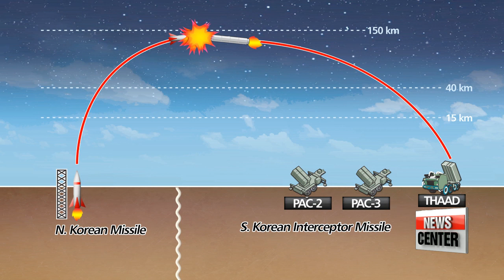THAAD expected to create much more sophisticated defense network: Defense Ministry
사드 1개 포대 진용 완비... 북미사일 요격 확률 얼마나 높이나

  South Korea's missile interception capability gets the boost it needs.
A fully operational THAAD battery... is set to complement the Patriot missiles already locked and loaded in home soil... and provide a multi-layered counter capability against missile threats from up North.
Oh Jung-hee starts us off with Seoul's latest defensive upgrade.
Now with a fully operating THAAD battery in Seongju, Gyeongsangbuk-do Province,... South Korea's defense network against North Korean missiles is much more sophisticated.
  Seoul's defense ministry says,... THAAD covers a much wider area compared to the current Patriot missiles... and therefore will fill up the vacuum in military capability... until South Korea fully develops its KAMD, or Korean Air and Missile Defense system.
  THAAD is capable of intercepting incoming missiles at high altitudes of 40 to 150 kilometers... while PAC-3 hits missiles at 15 to 40 kilometers off the ground... and PAC-2 covers altitudes below.
Such a multi-layered system will grant several opportunities for South Korea and the U.S. to intercept incoming North Korean missiles.

  But experts still point out that missiles from Pyongyang may fly over a much shorter range... and therefore fall before THAAD can actually detect them and intercept them.
  They also say having only one THAAD battery can't block NUMEROUS missiles flying from Pyongyang simultaneously.

(Korean)
   "If we want a preemptive strike against North Korean missiles, then we need to know exactly where the regime plans to fire its missiles from... which means we need more satellites for detection. Defense authorities should also consider ways to nullify the North's missile capabilities through cyber attacks or interference by electromagnetic pulses."

  South Korea is still working to complement its current defense network,... and significantly bolster its OWN missile defense capabilities, namely called three-pillar defense system.
  Defense Minister Song Young-moo laid out options such as the purchase of SM-3 interceptors -- an anti-ballistic missile system similar to THAAD,... but one that can shoot down missiles, at higher altitudes, and over a longer range.